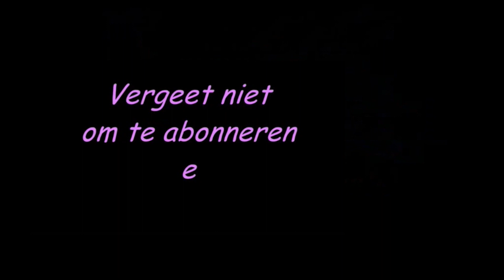Eén hoorn is geen hoorn!!1! - vlog #509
Sandra pakt even een kappertje en we kopen nóg een unicorn. Verder proberen Bram en Roel een tortilla te maken. Plus: Bram de Wijs sloopt de boel in Hilversum. En doet Gerda nu eindelijk eens aardig tegen hem?